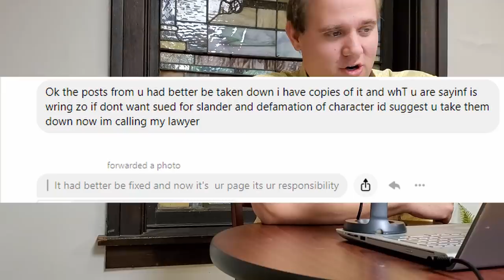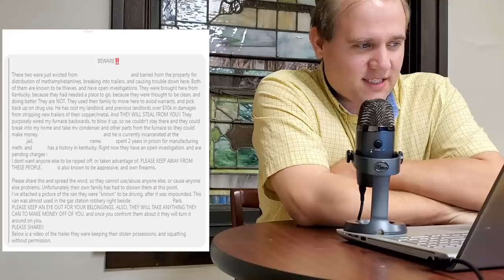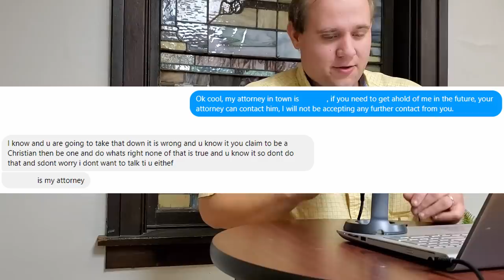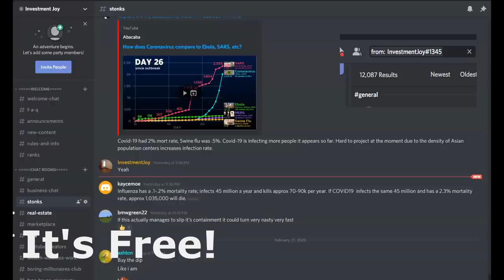HELP! I'm being sued by a tenant at the trailer park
Is my trailer park dream turning into a nightmare?

Passive income sure sounds nice, but in my world, this kind of stuff is a near every day occurrence where a tenant (or former tenant) causes a problem. As stated, the person who was evicted has caused thousands in damage, tenants have left the park due to them, etc. This is the reality often times with boots on the ground real estate investing, but I wouldn't trade this side hustle (Or maybe main hustle?) for anything! Trailer park investing might not be the kind of real estate investment that everyone wants to look at, but I think it should at least be considered , even with these kind of pitfalls.